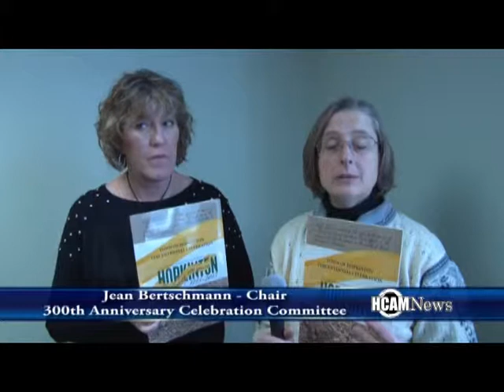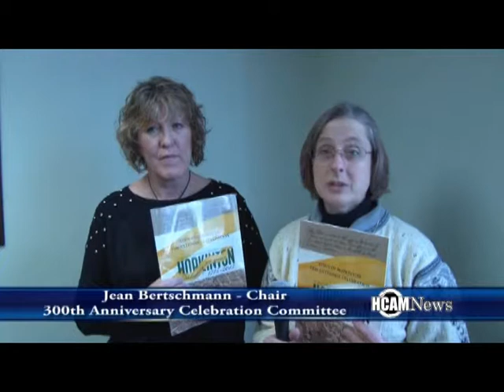Hopkinton Celebrates 300th Anniversary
A program book was mailed out to all Hopkinton residents to highlight the celebration of Hopkinton's 300th Birthday!